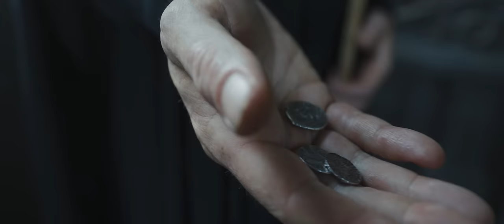Blackbriar - My Soul's Demise (Official Music Video)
The official music video for 'My Soul's Demise' by Blackbriar, the first single of our forthcoming album 'A Dark Euphony'.
➞ Get your hands on limited editions, exclusive items, signed copies, and get your name inside the album booklet.

Blackbriar is proudly endorsed by Lignator Guitars.

Blackbriar:
Zora Cock – Vocals
Bart Winters – Guitars
Robin Koezen – Guitars
Siebe Sol Sijpkens – Bassguitar
René Boxem - Drums
Ruben Wijga - Keyboardist

Music written by: René Boxem, Bart Winters
Lyrics & melody written by: Zora Cock
Arranged, Orchestrated, produced, and mixed by: Joost van den Broek at Sandlane Recording Facilities, Rijen NL
Mastered by: Darius van Helfteren at Amsterdam Mastering, NL Music
Video by: Joshua Maldonado
After effects by: BBM Media, P. Sargsyan
Gaffer: Gideon Post
Make-up: Puck Hildemarie
Background actors: Zora's dear Patrons: Yulai Danieli, Rebecca Stefer, Nuppu Korhonen, Remco Schenk, Diantha Voskuijl, Denise Stehr, Bram van Butselaar, Renée Brunnekreef, Ger Voeten, Anouk Alblas, Rika Cock, Diederick Cock.
A special thanks to: Marnick Muller, Rick Leonard Nijdam, Jord Otto, the village of Westerwijtwerd providing the Early Gothic 12th-century church, and lastly, our awesome ex-bass player Frank Akkerman, Zora gladly consumed all of your sins!

‘My Soul's Demise’ Lyrics
I will eat the bread
Off of your breast
To feast on your lies
Your wickedness and spite
Insignificant misdeeds
Or horrible crimes
I wouldn't think twice
And make them all mine

Your death will be
My soul's demise
I'll carry your sins
But who will carry mine?
Who? Who will carry mine?
Who will carry mine?

Over your lifeless chest
I will drink some beer
To consume your malice
As a souvenir

My soul's demise
I'd do anything
I love you more than life

No one can even look me in the eye
Everybody is flinching away from me
As I pass by